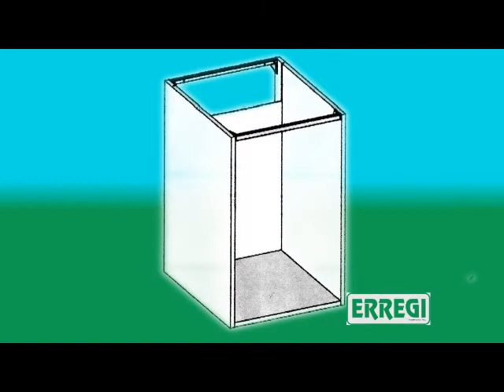Erregi Shrink Wrapping Machinery Tecnoassembler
La macchina TECNOASSEMBLER è stata concepita per effettuare l'assemblaggio e il fissaggio definitivo di pezzi di qualsiasi dimensione in modo automatico.